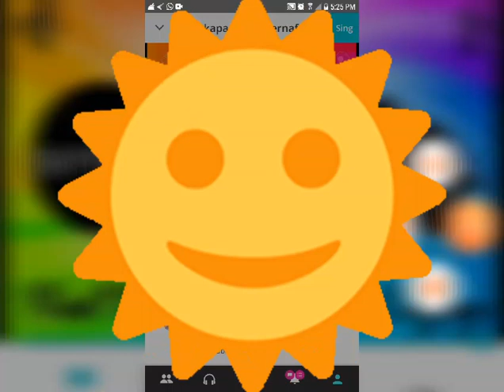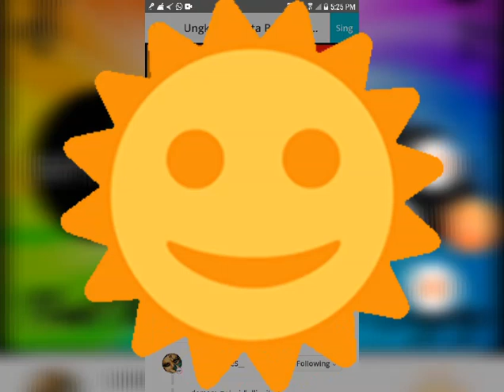UNGKAPAN KATA BERNAFAS CINTA | SMULE KAROKK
Thank you